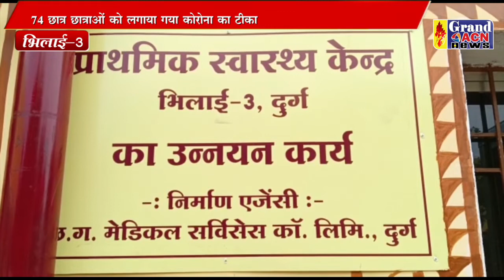स्कूल में टीकाकरण Shilendra Khare